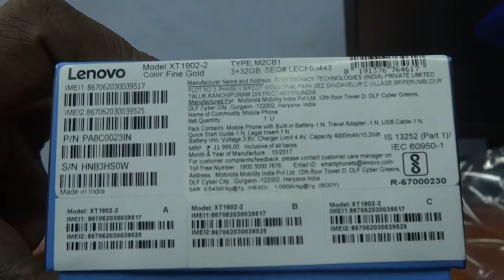Lenovo k8 plus unboxing video